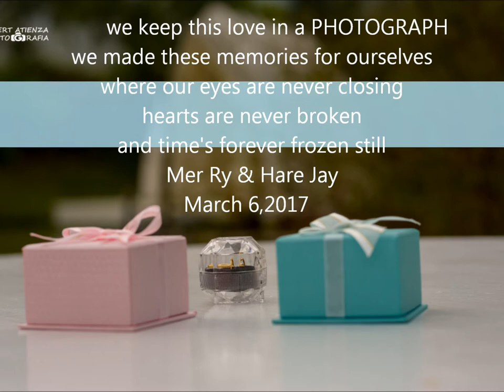Photograph ....Hare jay & Mer ry Pre-nup Sessions